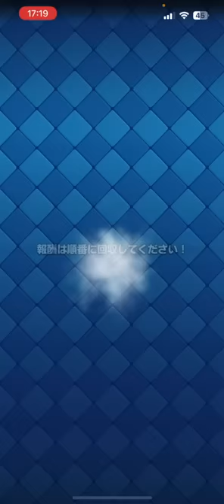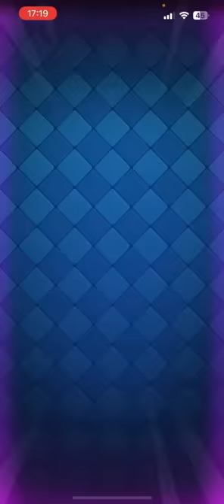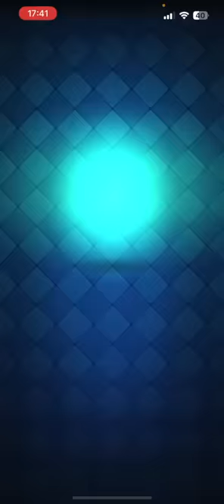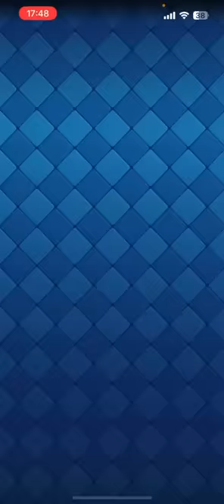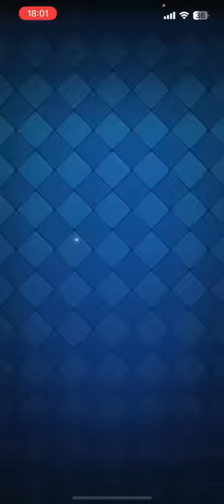【クラロワ】格上ベビドラ強過ぎだろwww #5 【負け削2023】